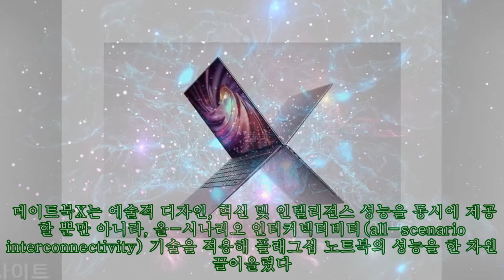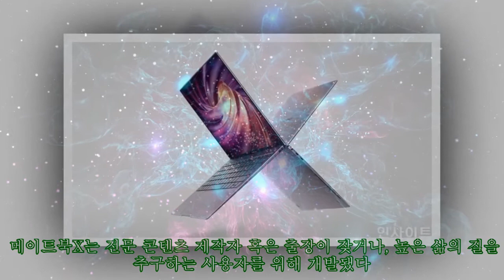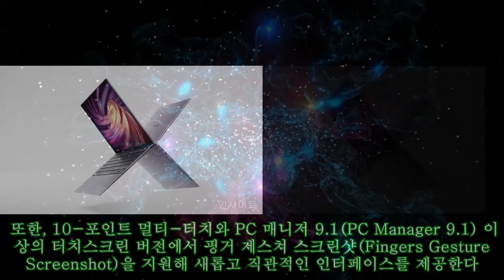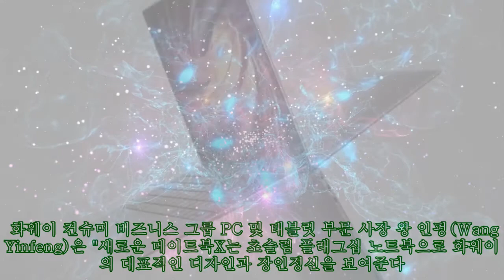화웨이, 1.33kg로 가벼워진 노트북 ‘메이트북X프로’ 공개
,공개,#1.33kg로,#1.33kg로,#1.33kg로,
화웨이, 1.33kg로 가벼워진 노트북 ‘메이트북X프로’ 공개 ►Subscribe for more ►Donation 사진 제공 = 화웨이 높은 휴대성 자랑하는 화웨이 메이트북 [인사이트] 윤혜경 기자 = 화웨이 컨슈머 비즈니스 그룹(화웨이)가 MWC 2019에서 더